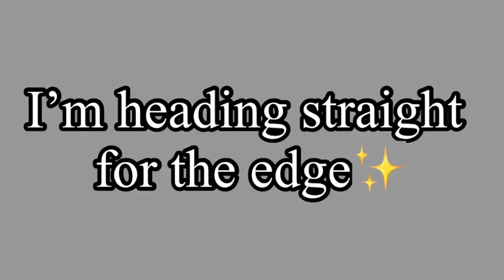I picked my poison and its youuuuu